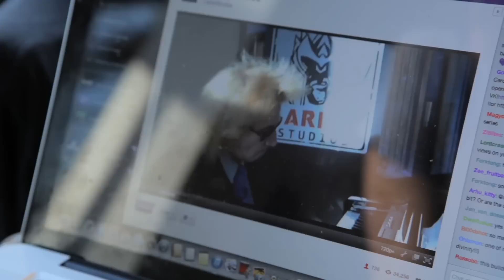Larian Presents: Kirill Pokrovsky's Divinity Concert (with HD footage)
This is the concert that Kirill gave during a live(stream) performance, with new HD footage edited in.